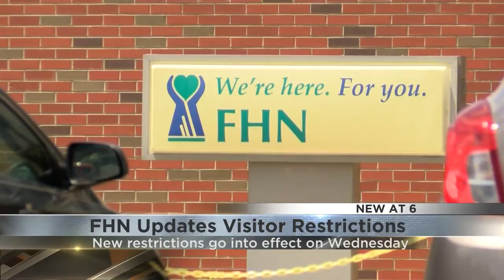FHN updates visitor restrictions amid rise of COVID-19 cases